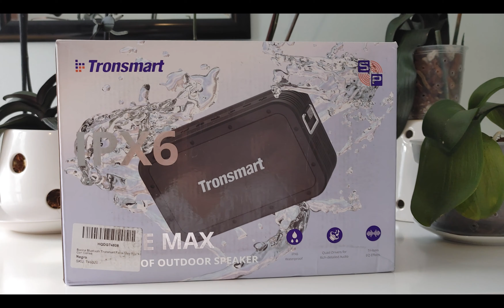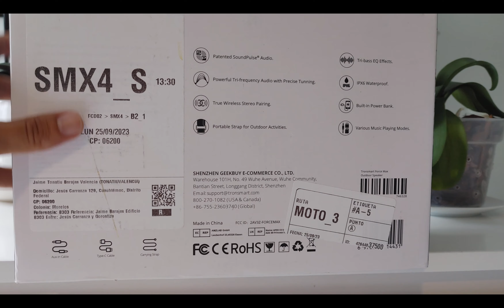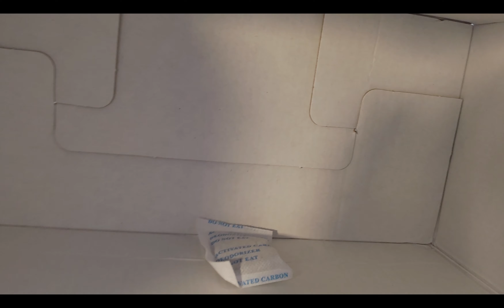Tronsmart Force Max 80w, Unboxing